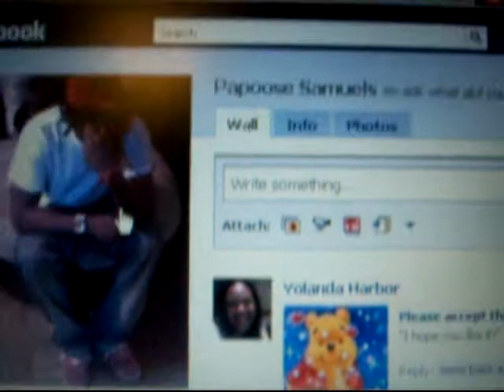Springz - Papoose L. Samuals